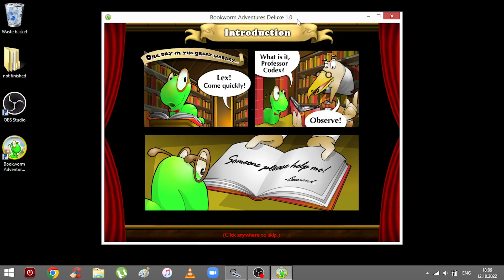Bookworm Adventures playthrough